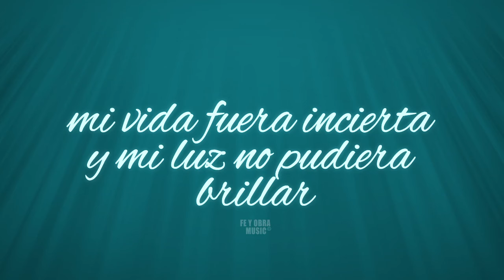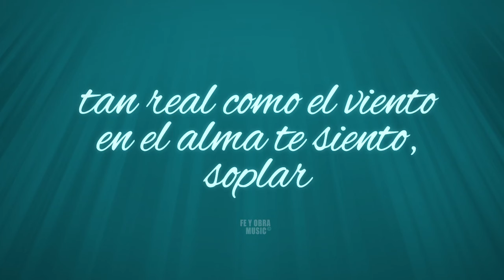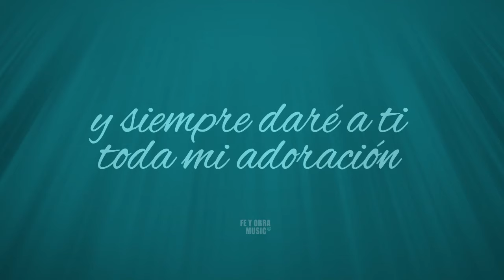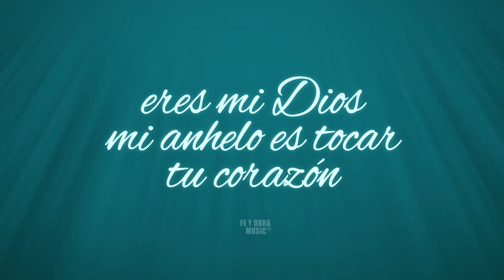Eres Mi Dios- Pista Original Karaoke- Damaris Guerra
Canta con la pista original la canción Eres Mi Dios de Damaris Guerra